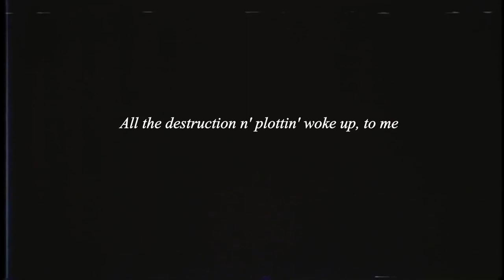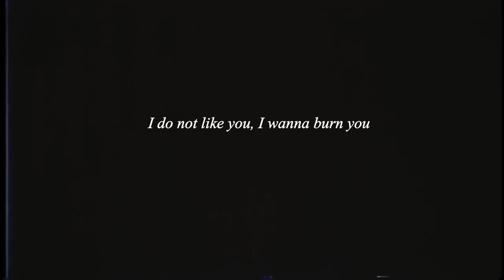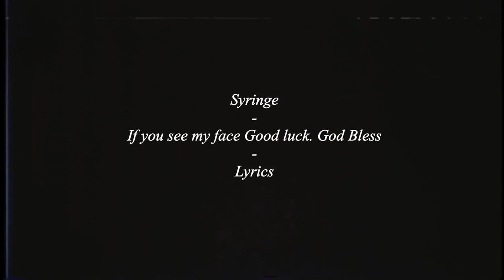Syringe - if you see my face Good luck. God bless 【LYRICS】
Syringe - if you see my face Good luck. God bless
This video was obviously made by me but not the song